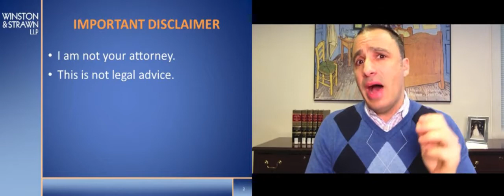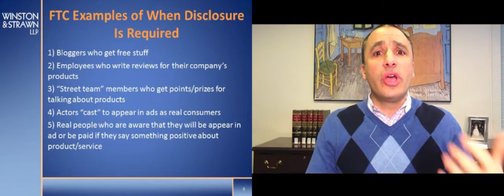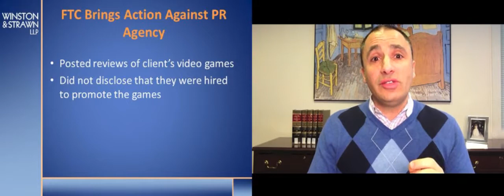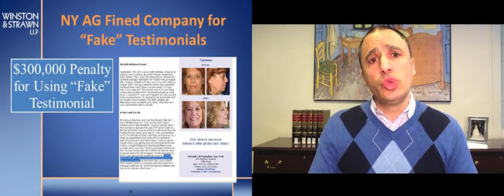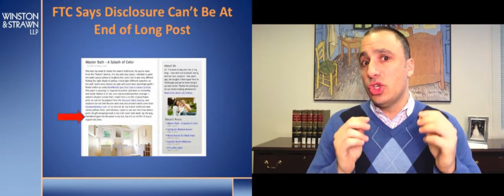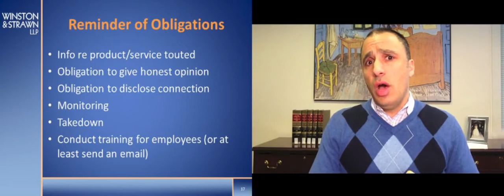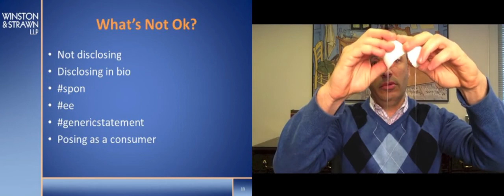Refresher Course on Testimonials and Endorsements For Your Employees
When the Federal Trade Commission alleged that Sony Computer Entertainment America had deceived consumers with false advertising claims about the "game changing" technological features of Vita during its U.S. launch campaign in late 2011 and early 2012, it did something else it had never done before. It went after Sony ad agency Deutsch, Los Angeles, for both its traditional advertising and a social-media effort, saying Deutsch had "misled consumers by urging its employees to create awareness and excitement about the PS Vita on Twitter, without instructing employees to disclose their connection to the advertising agency or its then-client Sony."

It seems like a good moment for a refresher on testimonials and endorsements.